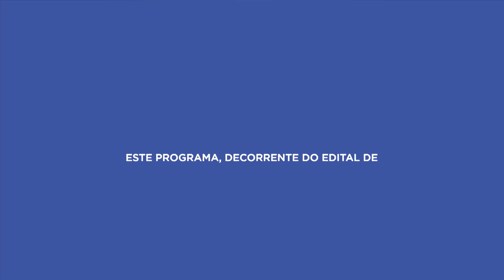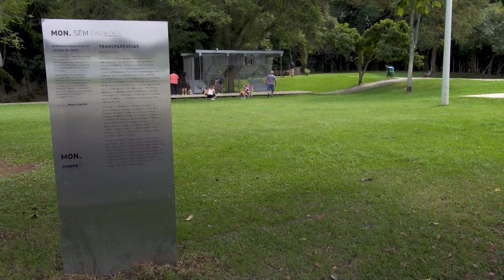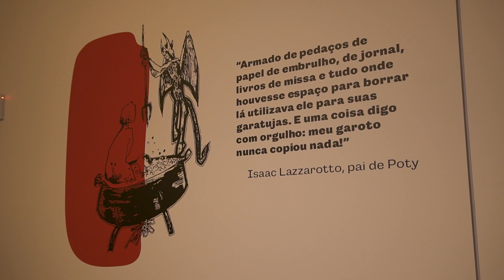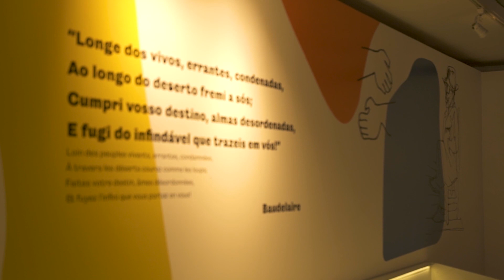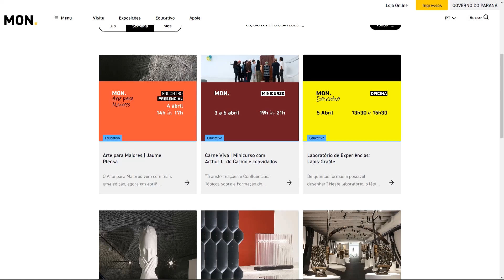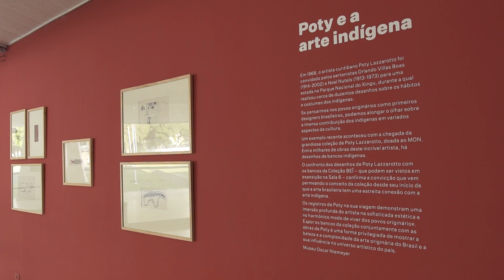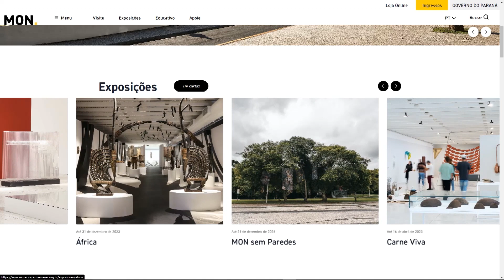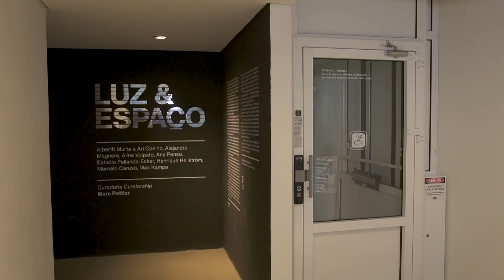Vem Ver Curitiba: Museu Oscar Niemeyer - MON